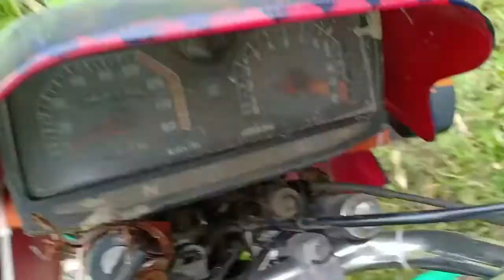How to remove stress in a simple way! paano mag tangal ng stress sa simpleng bagay.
We all know that most of the time we get so tired and stressed whether it's work, school, and other activities that make us exhausted, lucky for me I have my stress reliever.